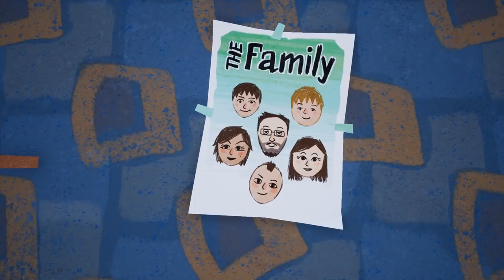Hello Neighbor - Sadness and Madness Stream